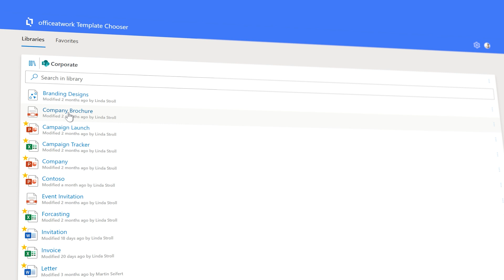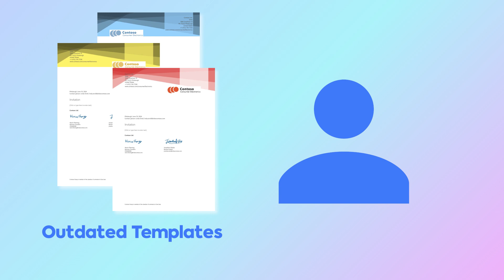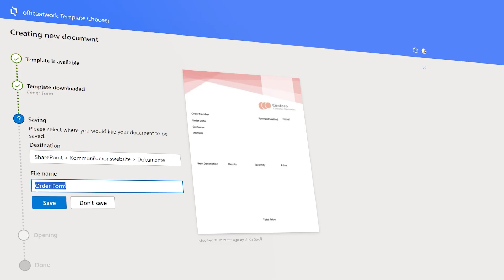Start Every Task in Every Application with the Right Template! | officeatwork Template Chooser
Struggling to find the right templates in your organization? The Template Chooser is here to help! With Template Chooser, you'll have a single, up-to-date pool of templates accessible from Windows, Microsoft 365, Word, Excel, PowerPoint, Project, Teams, SharePoint, and more. Say goodbye to outdated documents and welcome streamlined efficiency! Ensure compliance with legal and brand changes swiftly, and give new employees the tools they need from day one. Transform your workflow and keep your templates centralized, accessible, and current. Discover how Template Chooser can streamline your document management today!

About Us: officeatwork has been recognized with multiple Microsoft awards, establishing it as a leader in offering SaaS based Document Creation and Content Management Software Solution for Microsoft 365. By choosing officeatwork, you're joining thousands of organizations and millions of people globally in streamlining work, improving productivity and empowering your organizations branded communication within Microsoft 365.